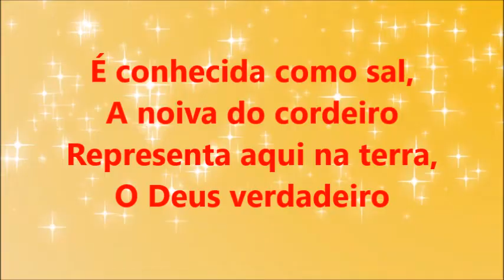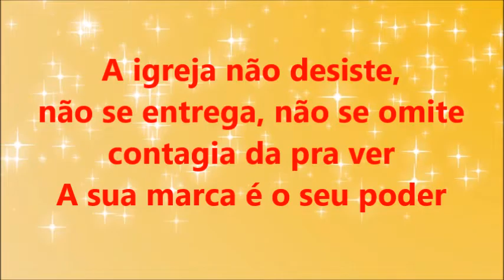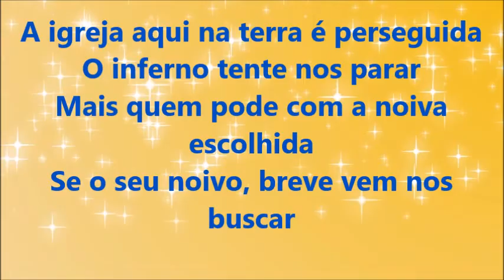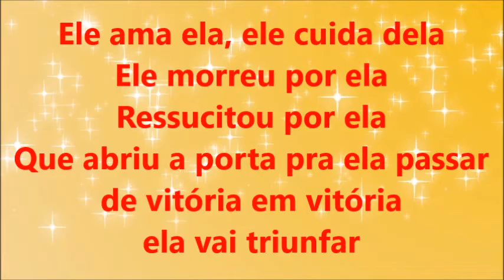Maurizélia A IGREJA